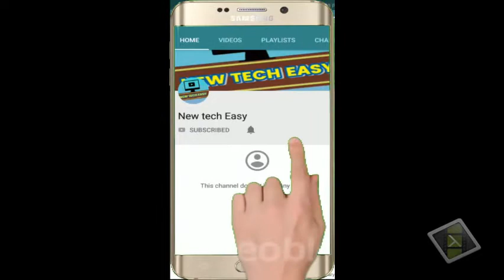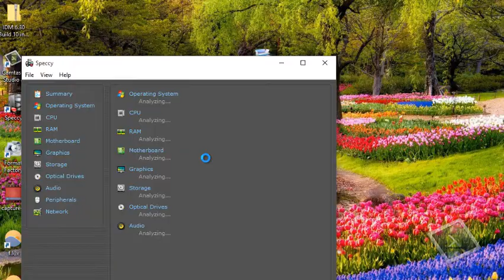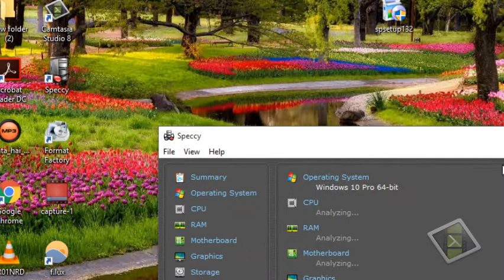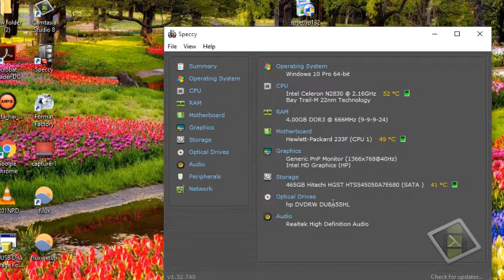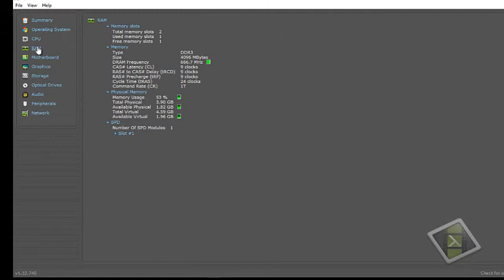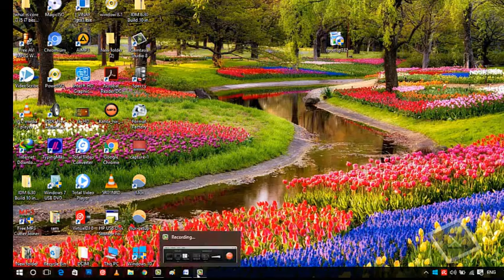How to Know Configuration of Laptop or PC in Single Click | अपने कंप्यूटर की सारी जानकारी निकाले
आज इस विडियो मैं हम आपको बतायेंगे की आप कैसे अपने pc या लेपटोप की पूरी जानकारी पा सकते है  जी हा दोस्तों में आज लेकर आया हु एक एसा softwore जिसकी मदद से आप अपने लेपटोप या pc की सारी जानकारी ले सकते है जैसे की उसमे कोनसी ram लगी है कोनसा cpu है कोनसा oprating सिस्टम है या फिर कितनी rom है या कोनसा ग्राफिक्स लगा हैll सारी  जानकारी आपको ये softwore देगा
how to know configuration of computer

तो निचे दी गई डाउनलोड लिंक से आप इसे डाउनलोड करिये और विडियो को देखे की इसे कैसे उपयोग करना है आदि ll तो देखते  रहिये हमारे वीडियोस को और बनजाइये टेक्नोलॉजी के मास्टर ll

धन्यवाद llllllllllllllllllllll